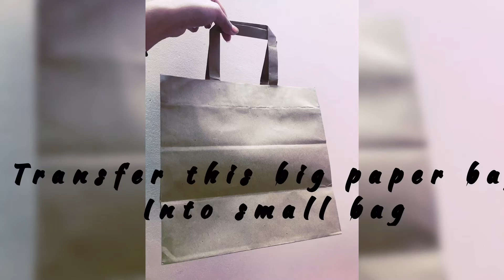How to transfer big paper bag into small bag |craft